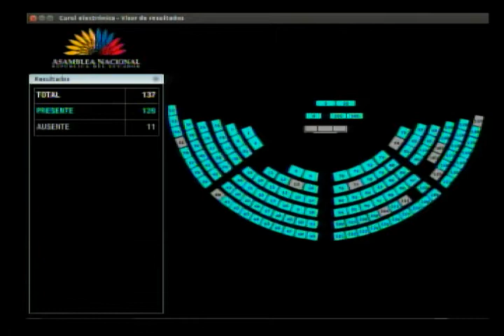Mercedes Cuesta - Sesión 464 - Cambio del orden del día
06 de julio de 2017
Proyecto de resolución para apoyar el llamado al diálogo por parte del Presidente de la República Lenín Moreno